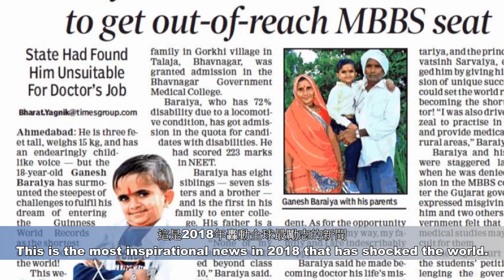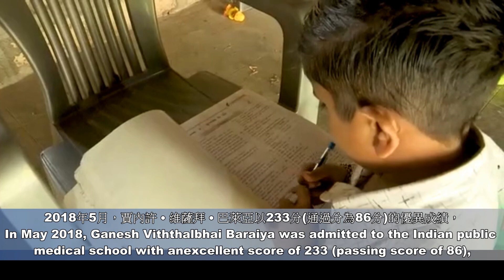26th印度史懷哲-賈內許巴萊亞維賽拜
印度史懷哲—賈內許·維薩拜‧巴萊亞
India Schweitzer - Ganesh Viththalbhai Baraiya
【樂當世界最矮醫師·立志醫治最窮病人】
“happy to be the shortest doctor in the world to treat the poorest patients”
過去許多人總是拿我開玩笑，我一直是他們的笑柄。我從不在乎別人怎麼說我，對我來說這些都無關重要。我自己的人生規劃—就是立志醫治最窮的病人，並下定決心實現。
People have always made fun of me in the past, and I have always been their laughing stock. I never care what people say about me, it doesn't matter to me. My own life plan - to treat the poorest patients, and to realize the plan.
—賈內許·維薩拜‧巴萊亞
—Ganesh Viththalbhai Baraiya

身高只有94公分的印度生命鬥士賈內許·維薩拜‧巴萊亞(Ganesh Viththalbhai Baraiya)，從小立志效法到非洲行醫的史懷哲，以永不放棄的精神全力以赴，無懼歧視、不怕嘲笑，克服了偏見，拒絕了馬戲團，堅持法律正義，贏得了學醫的權利，樂當世界最矮醫師，立志醫治最窮病人。
Ganesh Viththalbhai Baraiya, an Indian life warrior with a height of only 94 cm, was determined to follow the example of Schweitzer, who practiced medicine in Africa since he was a child, overcame prejudice, rejected the circus, insisted on legal justice, won the right to study medicine, was happy to be the shortest doctor in the world, and determined to treat the poorest patients.
這是2018年轟動全球最勵志的新聞，驚動了聯合國人權理事會，印度最高法院判決賈內許·維薩拜‧巴萊亞勝訴:就讀印度公立醫學院合法合憲，任何人都不能剝奪他成為醫學院學生及成為醫師的權利。
This is the most inspirational news in 2018 that has shocked the world. It has shocked the United Nations Human Rights Council. The Supreme Court of India has ruled in favor of Ganesh Viththalbhai Baraiya: attending a public medical school in India is legal and constitutional, and no one can deprive him of becoming a medical students and the right to be a physician.
2018年，17歲的賈內許·維薩拜‧巴萊亞，雖然罹患了世界罕見的侏儒症，身高只有94公分，但他比任何人都努力，每天凌晨4時起床讀書，早上6時獨立上學，總是第一位到校，最後一位放學回家，在學各項功課都名列前茅。
In 2018, Ganesh Viththalbhai Baraiya was 17 years old, suffered from a rare dwarfism in the world and was only 94 cm tall, but he worked harder than anyone else, getting up at 4 am every day to study, and went to school independently at 6 am every day. He was always the first to arrive at school, the last to go home after school, and to be among the best in all aspects of schoolwork.
2018年5月，賈內許·維薩拜‧巴萊亞以233分(通過分為86分)的優異成績，考上印度公立醫學院，但由於身高問題，他被醫學院拒之門外。
In May 2018, Ganesh Viththalbhai Baraiya was admitted to the Indian public medical school with an excellent score of 233 (passing score of 86), but he was rejected from the medical school due to his height.
賈內許·維薩拜‧巴萊亞的高中母校創辦人達爾帕特‧卡塔利亞博士(Dr.Dalpat Katariya)挺身而出，及時幫助賈內許·維薩拜‧巴萊亞，為他聘請人權律師，並負擔所有訴訟費及學費。他歷經印度地方法院、高等法院判決敗訴，但立志醫治最窮病人的醫師堅如磐石，永續奮戰到底，上訴至印度最高法院。
Dr. Dalpat Katariya, founder of Ganesh Viththalbhai Baraiya 's alma mater, stepped forward to help him in time, hire a human rights lawyer for him, and bear all legal fees and tuition fees. He has been defeated by the district court and the high court of India, but this doctor who are determined to treat the poorest patients are as firm as a rock, fight to the end and appeal to the Supreme Court of India.
上天不負努力的人，2018年10月，印度最高法院法官判決賈內許·維薩拜‧巴萊亞勝訴確定，為他「樂當世界最矮醫師·立志醫治最窮病人」鋪平了道路。
In October 2018, a judge of the Supreme Court of India ruled that Ganesh Viththalbhai Baraiya won the lawsuit, paving the way for him to "be the shortest doctor in the world and be determined to treat the poorest patients".
由是，賈內許·維薩拜‧巴萊亞以永不放棄‧越挫越勇、百折不回精神，永續兢兢業業全力以赴，衝破歧視、嘲笑、偏見，並堅持法律正義，贏得學醫的權利，樂當世界最矮醫師·立志醫治最窮病人，見證「天生我材必有用」，不愧為「印度史懷哲」
Therefore, with the spirit of never giving up, being more and more courageous and never turning back, Ganesh Viththalbhai Baraiya has always worked hard to break through discrimination, ridicule and prejudice, adhere to legal justice and win the right to study medicine. He is happy to be the world's shortest doctor. He is determined to treat the poorest patients and witness that "all things in their being are good for something". He is worthy of the title of "Indian Schweitzer".